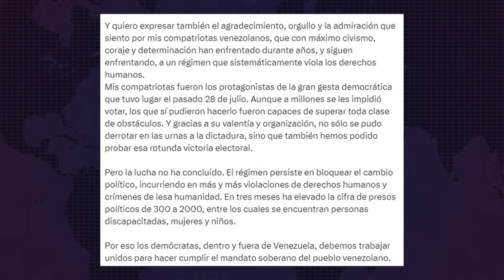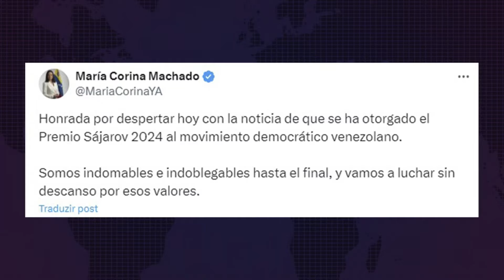Os verdadeiros defensores da democracia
Corina Machado e Edmundo González, opositores de Nicolás Maduro, venceram o Prêmio de Liberdade de Pensamento. Trata-se da mais alta distinção da União Europeia em matéria de direitos humanos.

Felipe Moura Brasil e Duda Teixeira comentam:

Siga O Antagonista no X, nos ajude a chegar nos 2 milhões de seguidores!